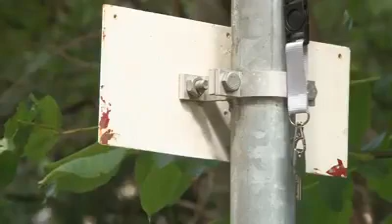L' aube des mystères à Aix-en-Othe et à Metz-Robert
L'émission "L'aube des Mystères" à réalisé une vidéo sur le parc des fontaines à Aix-en-Othe (DROITS RESERVES . Pour toute exploitation sur TV, web, mobile, aller

Cette vidéo à été faite par ADM Média et aucune modification n'a été faite sur cette vidéo